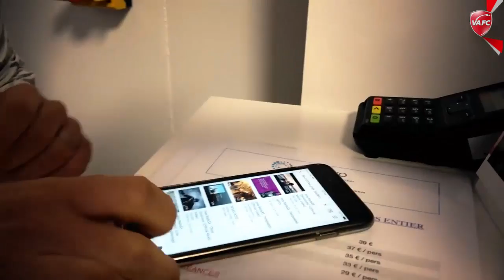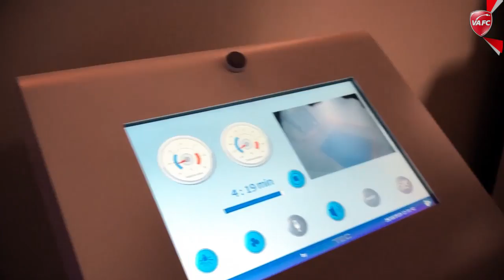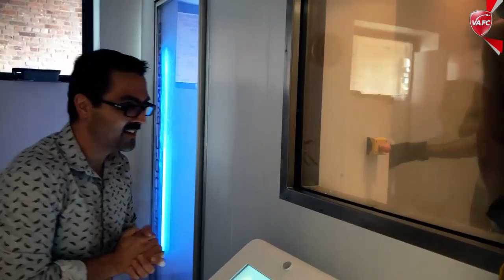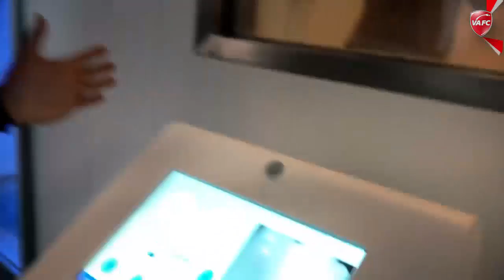Un jour en cryothérapie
La récupération en cryothérapie (corps entier) à Val Cryo